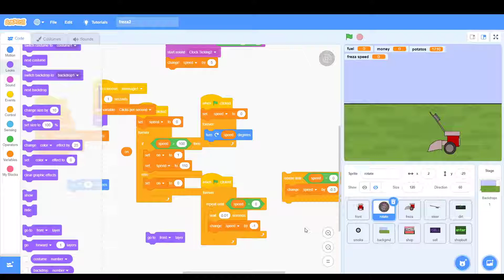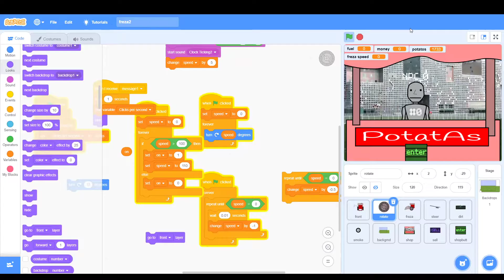Freza simulator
I made this in 1-3 hours